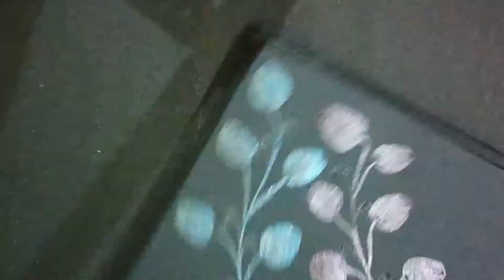Just Art.. Daily Art Therapy ..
Learn to draw glitters art. Step by Step.. Art Therapy ...